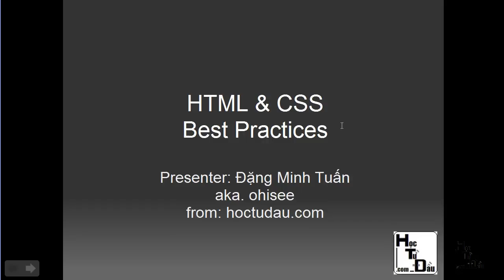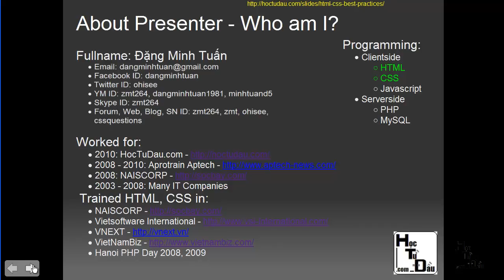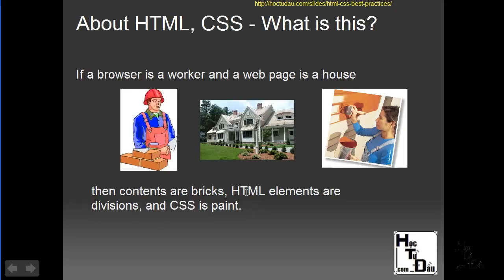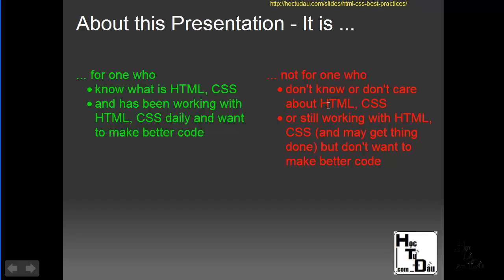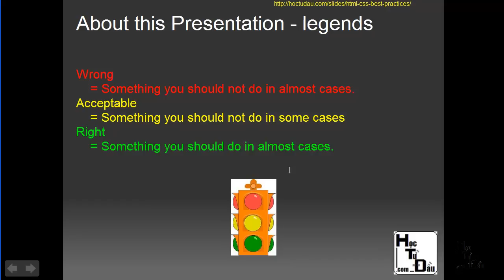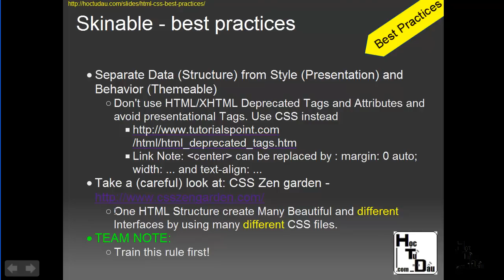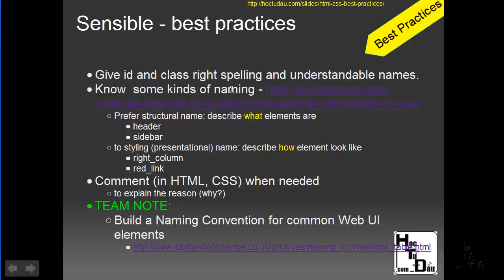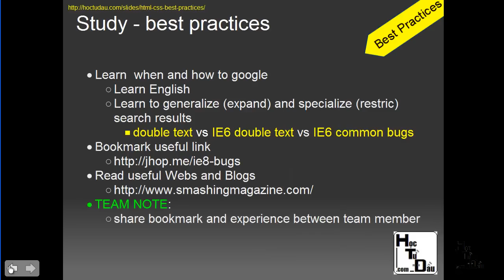HTML CSS Best Practices Slide 1